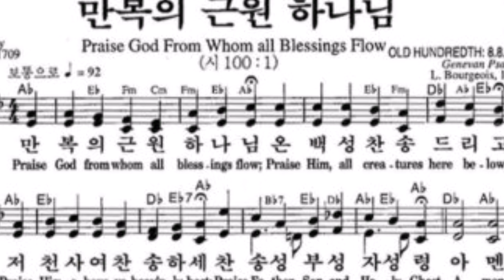만복의 근원 하나님(찬송가) / 트럼펫 연주 chy